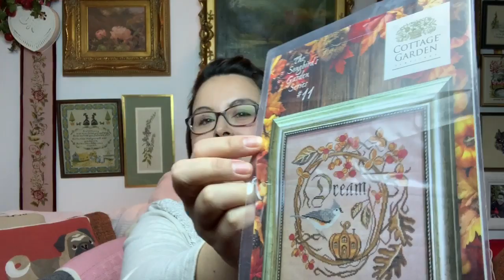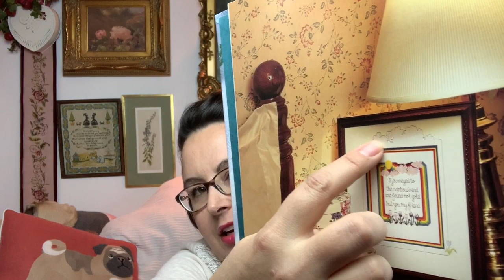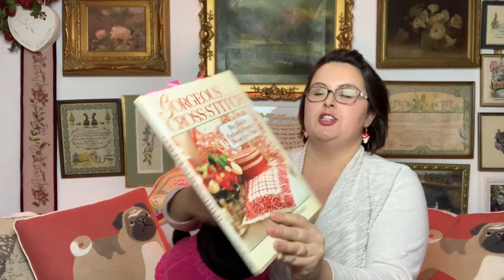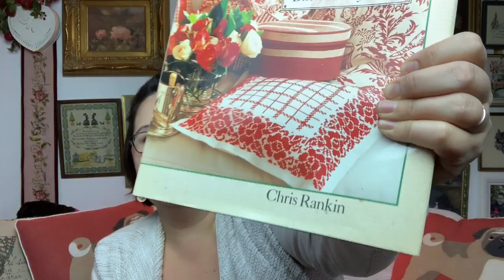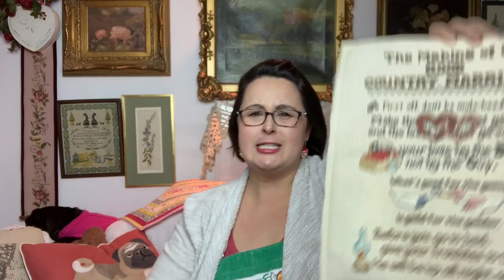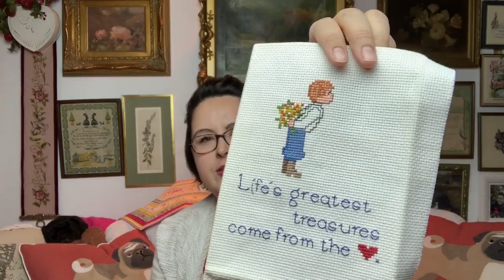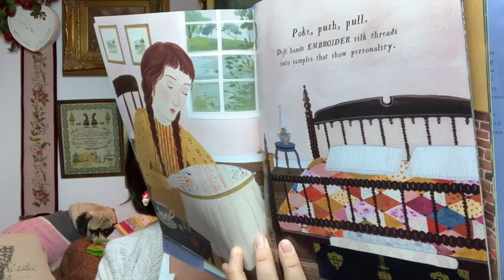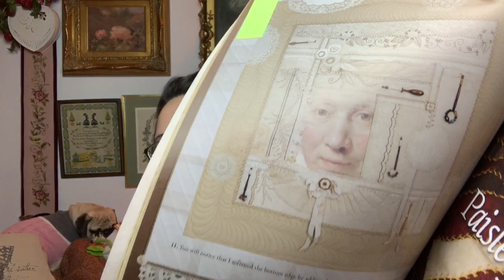Flosstube 68 Show and Tell 1990s Extravaganza of Cross Stitch & What I'm all Into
After Kitten Stitcher requested more Flosstubers do her "That's What I am All Into This Week" jingle, I made a list of ten things for this week. Of course, most include my love for cross stitch! Hang out with me and see my rehabbed Save the Stitches, my blooming cactus, and pugs.

Happy Stitching Mail:
Ardith Design

-My New Book-- Charting My Needle Art Legacy: A Guided Needlework Journal and Inventory Notebook for My Heirloom Stitching Pieces After I Pass Away -My Stitching Friends Address Book

-The Best of Vanessa-Ann
-The Romance of Paula Vaughan
-Storybook Favorites in Cross-stitch
-Gorgeous Cross-stitch more than 60 Enchanted Projects
-Made by Hand a Crafts Sampler illustrated book
-Blended Embroidery by Brian Haggard

-Zarbees cough and cold two pack I got for my kiddos this week. They like the flavor. It does contain honey.